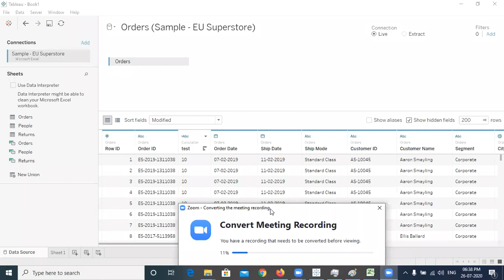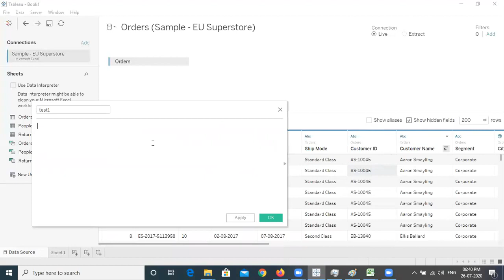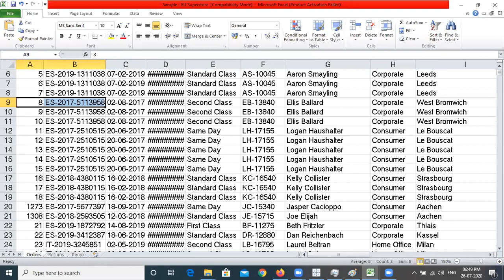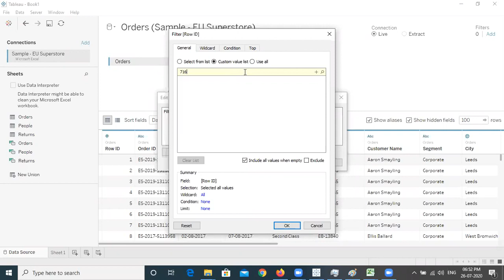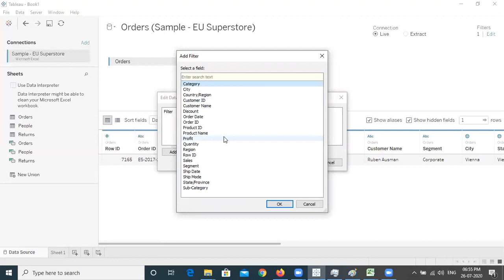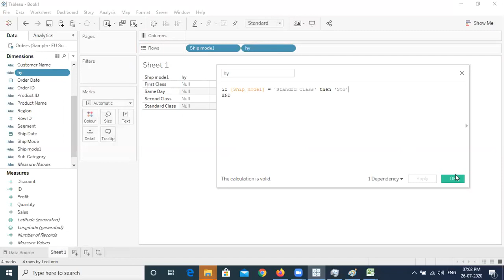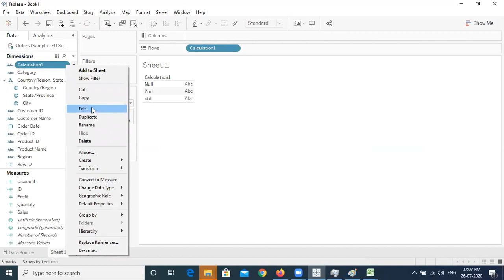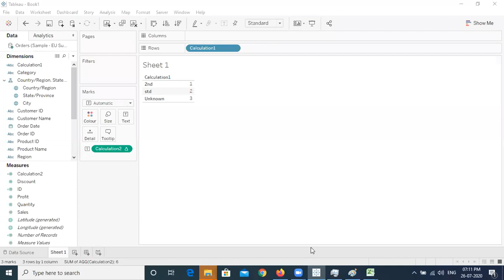Tableau Learning | Session 2 - Part 2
Post your queries, questions in comment section, i will try to answer them within 24 hours.

HAPPY LEARNING!